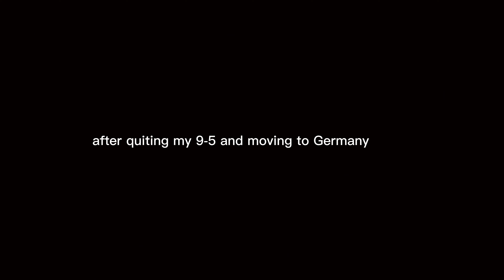Cozy Day In Germany🌻| Honest reflections on moving to Germany and healing